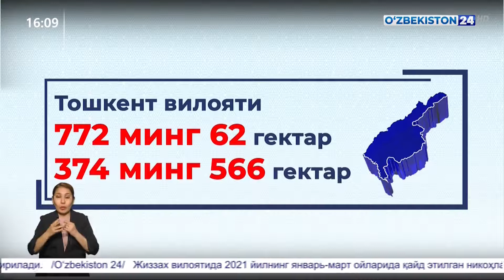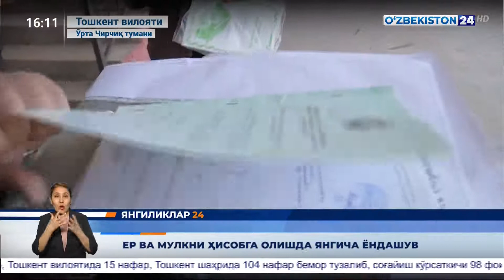Ер ва мулкни ҳисобга олишда янгича ёндашув